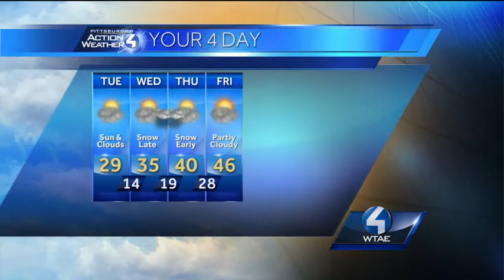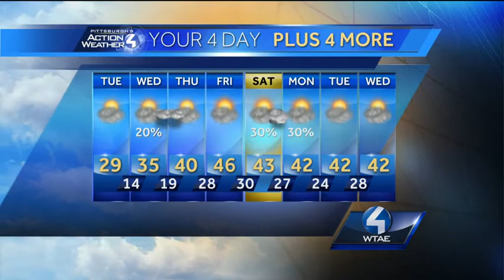Pittsburgh's Action Weather forecast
Chief meteorologist Mike Harvey has Pittsburgh's Action Weather forecast.